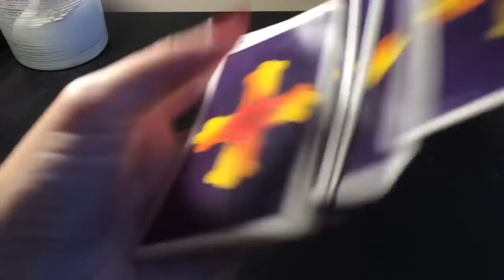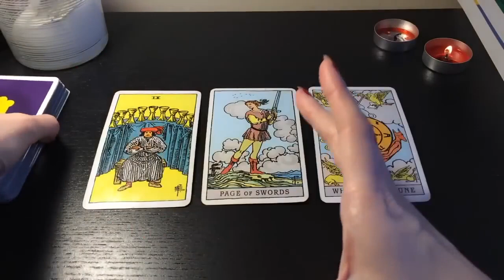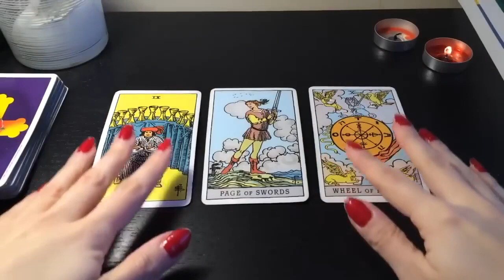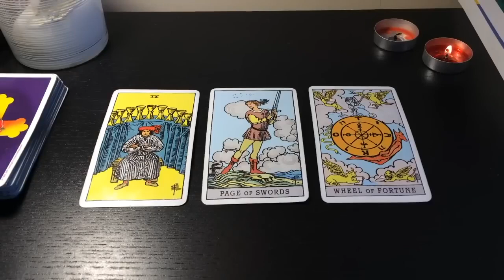SAGITTARIUS THIS PERSON IS WISHING YOU WOULD REACH OUT 😍 💌18-20 OCTOBER 2024 WEEKEND TAROT